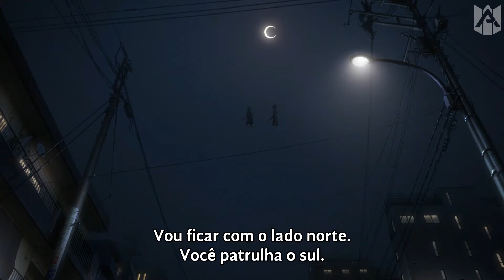O FIGURANTE MAIS AZARADO! 🇧🇷 [ BLEACH: Thousand-Year Blood War (PT-BR) ] HD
Tatsuki foi perseguido e morto por um Hollow/Monstro.

Anime: BLEACH: Thousand-Year Blood War

Episódio 1

Sinopse:
Ichigo Kurosaki é um estudante normal do ensino médio, até que sua família é atacada por um Hollow, um espírito corrupto que busca devorar almas humanas. É então que ele conhece uma Soul Reaper chamada Rukia Kuchiki, que é ferida enquanto protegia a família de Ichigo do agressor. Para salvar sua família, Ichigo aceita a oferta de Rukia de tomar seus poderes e, como resultado, ele se torna um Ceifador de Almas.

NÃO PASSA NEM WI-FI